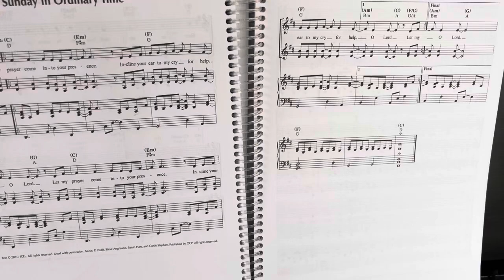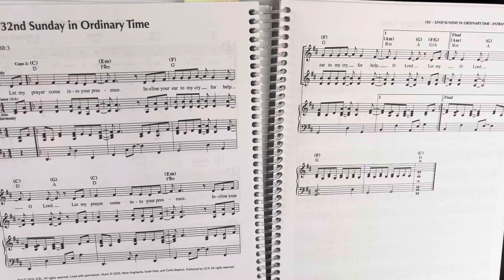Let my prayer - Alto